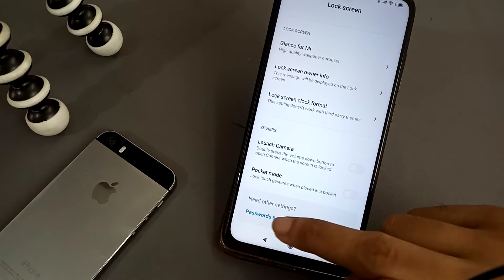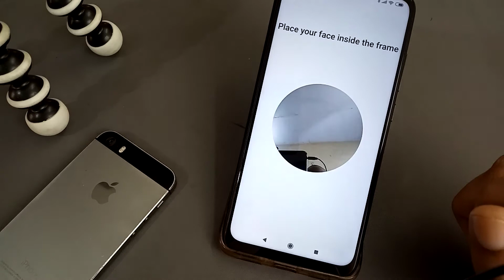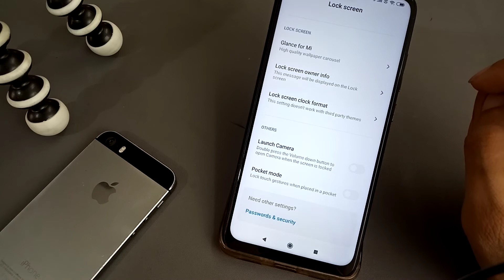How to set Face lock in redmi note 9,face lock set kaise kare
how to set face lock in redmi note 9 pro
how to set face lock in redmi note 8 pro
how to set face lock in redmi note 8
how to set face lock in redmi note 7 pro
how to set face lock in redmi note 7
how to set face lock in redmi note 5 infotak online